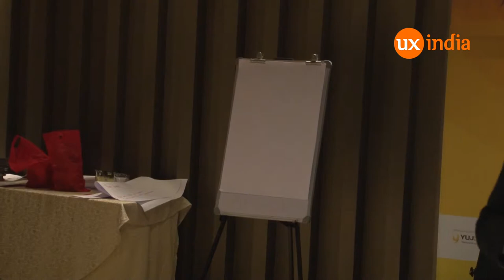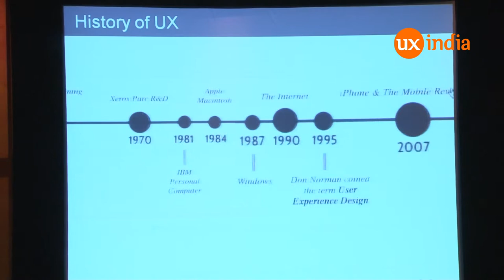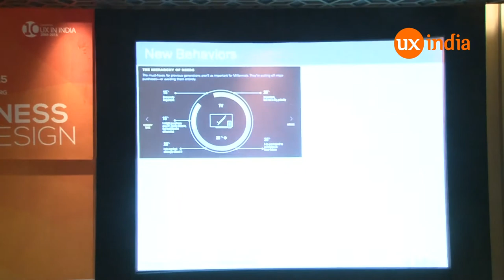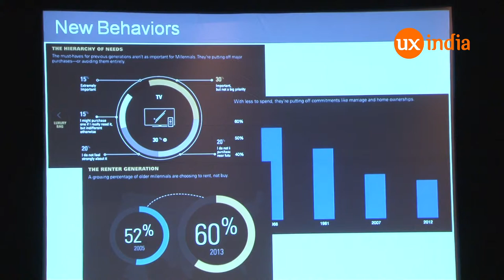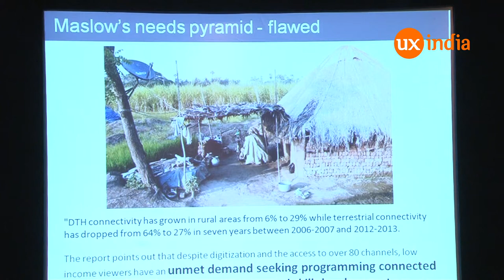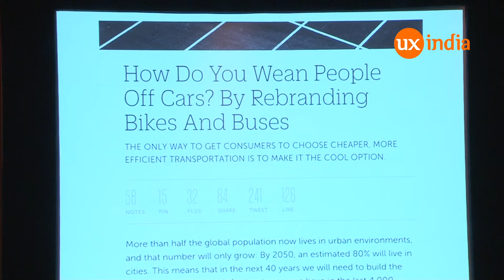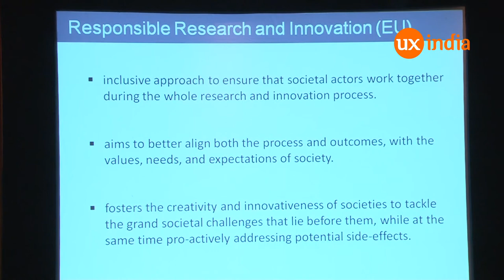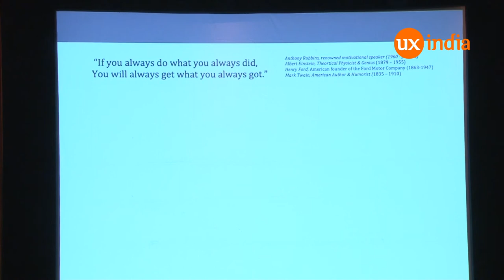Girish Prabhu at UXINDIA2015 :The Future of UX Design: Do we need a different framework?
India is in a constant mode of transition.